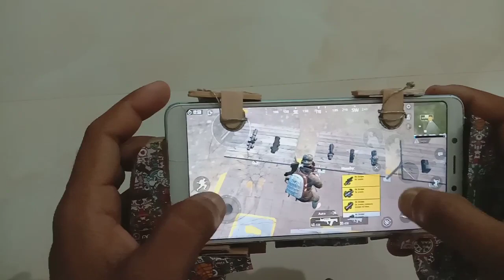HOW TO MAKE PUBG GAMING PAD ANDTRIGGERS. പൗജി ഗെയിം പാഡ്, ട്രിഗേഴ്സ് ഉണ്ടാക്കിയാലോ.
Today i 'm going to make pubg gaming pad and triggers at home in easy way.
വരെ എളുപ്പത്തിൽ വീട്ടിൽ ഉണ്ടാകാൻ പറ്റുന്ന പൗജി പാഡ്, ട്രിഗേഴ്സ് ആണ് നമ്മൾ ഇന്ന് ഉണ്ടാക്കിയത്.
എല്ലാവരും ചെയ്തു നോക്കണം. ചാനൽ സബ്സ്ക്രൈബ് ചെയ്യാൻ മറക്കരുത്, ഷേർ ചെയ്യാൻ മറക്കരുത്, കമന്റ്‌ ചെയ്യാൻ മറക്കരുത്.